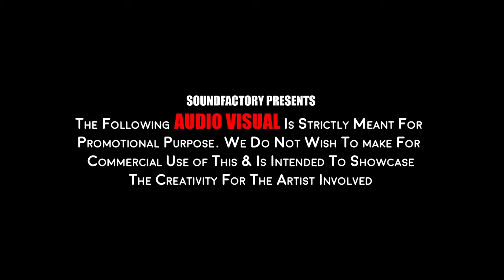Chunari Chunari Remix || Dj Harsh Mahant || Salman Khan || Sushmita Sen ||90's Hits || Anu Malik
Video Edit: DJ Rink's Soundfactory -  Nahar Visual

Original  Song Credits:
Singers: Abhijeet & Anuradha Shriram
Music Director: Anu Malik
Lyricist: Sameer
Edit & Gfx : Nadeem Akhtar (Paperboyz Studioz)